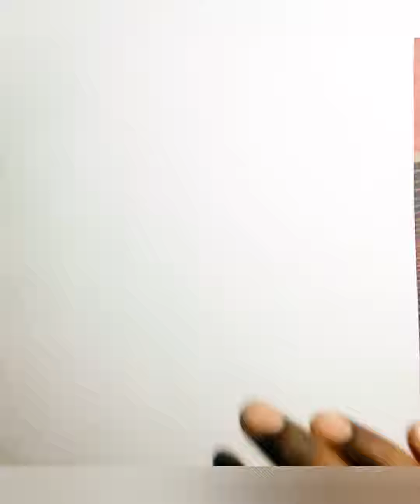How to draw a perfect front face and side face | Pencil shading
Drawing by drawing teacher Sujan Troy